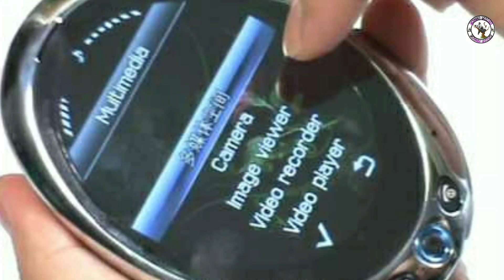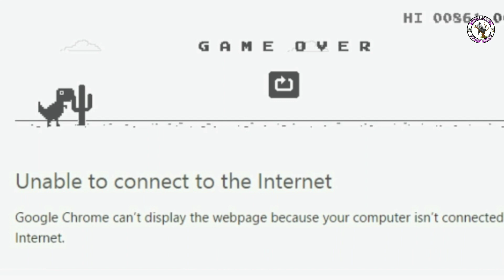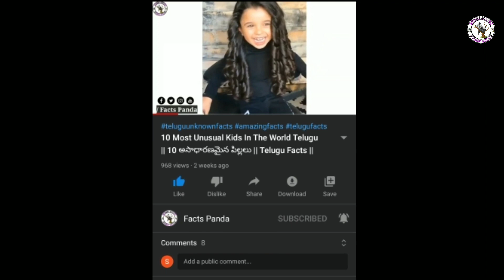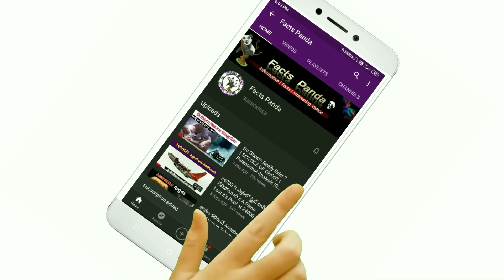Top 7 Unknown Facts in Telugu | Interesting and Amazing Facts in Telugu|Facts Panda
457 సం,,ల తర్వాత ఒక డ్యామ్ ఎండిపోయింది ? తర్వాత ఏం బయట పడ్డాయి? | Top 7 Unknown Facts in Telugu | Interesting and Amazing Facts | Unknown Facts in Telugu | Telugu Facts | Facts Panda

Top Unknown and interesting facts in telugu ? Find out the Amazing Facts You Never Knew About facts by Facts Panda in Telugu
And I Explained  About The Most Amazing and interesting Unknown Facts in Telugu.

MUSIC CREDITS

Song   : History Of Time
Artist  :  Ender Güney
Album : History Of Time
Licensed to YouTube by : Eglence Fabrikasi (on behalf of WediaCorp Music)